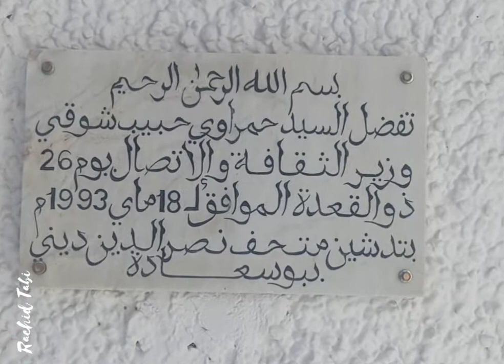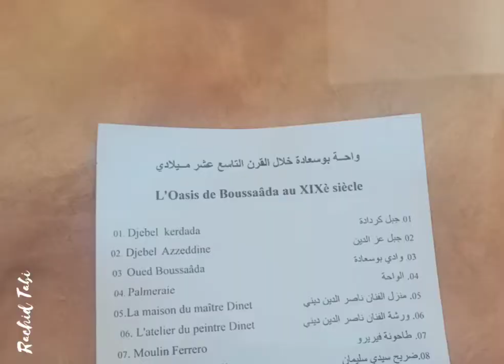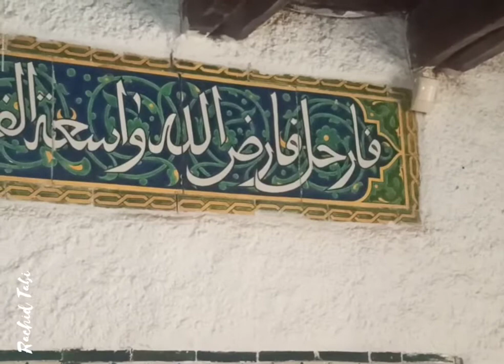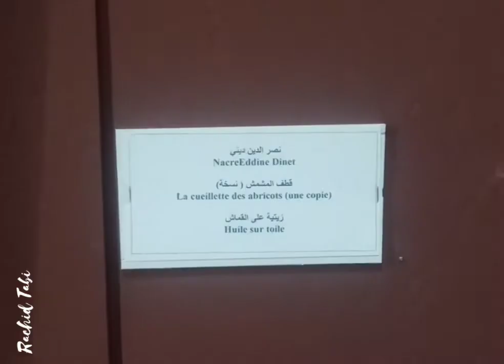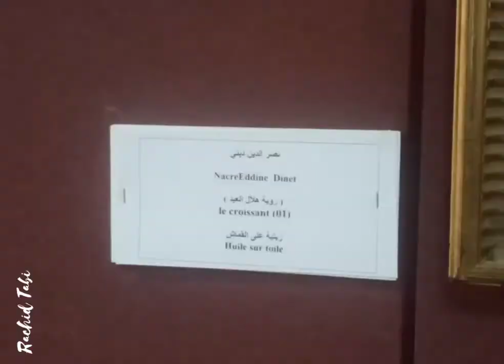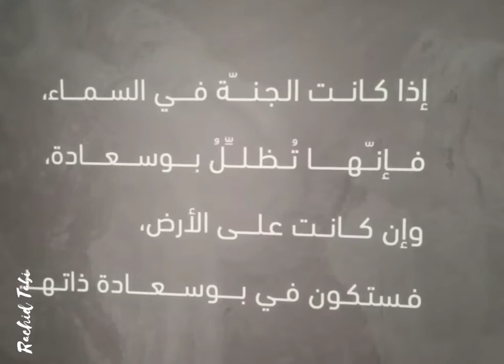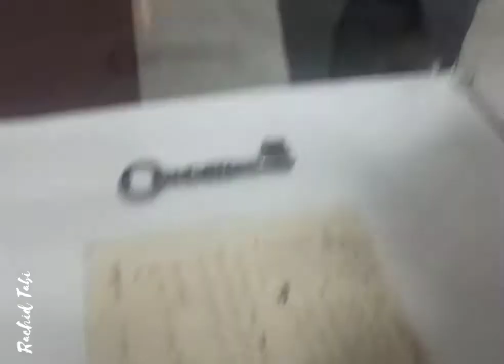السياحية_و_التنمية_المسيلة.وكلاء السياحة يزورون متحف نصر الدين ديني